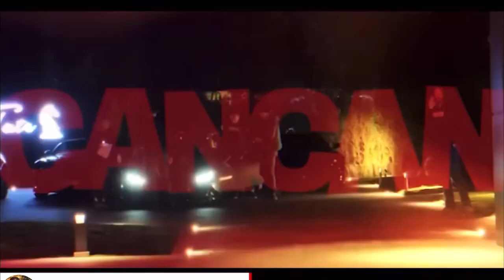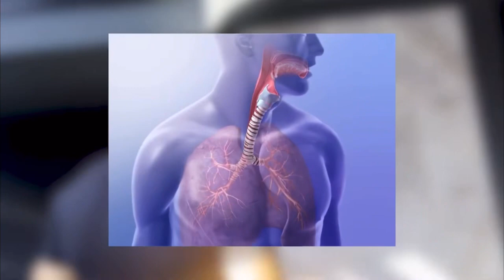Andrew Tate Might Have Cancer (BAD NEWS)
Andrew Tate Was Diagnosed With Maybe Having Lung Cancer But Couldn't Make It To His Doctors Appointment He Had In Dubai Because He Was Arrested In Romania & His Condition Could Be Getting Worse While Being Imprisoned